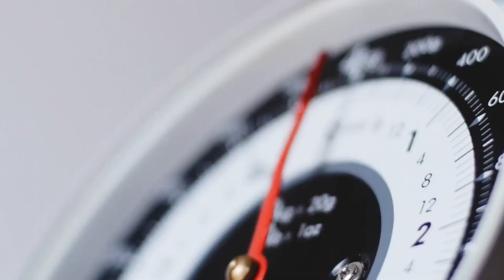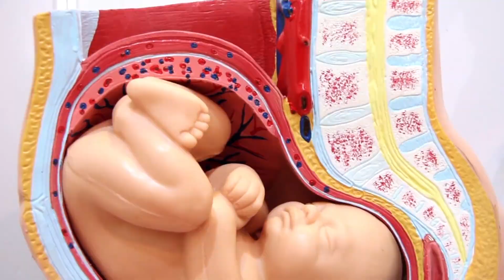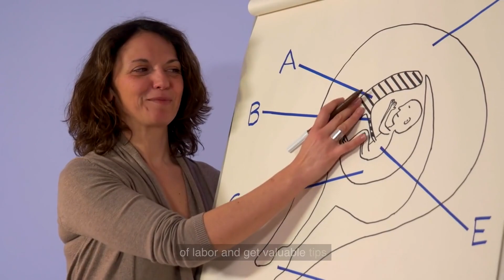33 Weeks Pregnant: Embrace the Wonder of Pregnancy | Baby's Growth and Your Body Changes!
33 Weeks Pregnant: Embrace the Wonder of Pregnancy | Baby's Growth and Your Body Changes.

Are you 33 weeks pregnant and excited to welcome your little one into the world? In this engaging video, we'll take you on an incredible journey through the beautiful stage of being 33 weeks pregnant. Learn all about your baby's development, the changes happening to your body, and valuable tips for a smooth delivery. Join us as we explore the wonders of pregnancy together!

Timestamps:

FAQs:

1. How big is my baby at 33 weeks pregnant?
   At this stage, your baby weighs about 4 pounds (1.8 kilograms) and is around 17 inches (43 centimeters) long.

2. Are hiccups in my baby normal at 33 weeks?
   Yes, hiccups are normal and a sign of your baby's developing diaphragm.

3. Why do I feel more rolls and stretches instead of big kicks?
   Your baby has less space to move around now, so you'll notice more gentle movements.

4. How can I deal with backaches and leg cramps during pregnancy?
   Practice good posture, take breaks, and try gentle stretches to alleviate discomfort.

5. Why am I experiencing swelling in my hands, feet, and ankles?
   Some swelling is normal during pregnancy, but sudden or severe swelling should be addressed by your healthcare provider.

6. What should I pack in my hospital bag for delivery?
   Pack essentials for both you and your baby, such as comfortable clothes, toiletries, and baby essentials.

7. Are childbirth classes necessary?
   Childbirth classes are beneficial as they provide valuable information about labor stages and helpful tips for a smoother delivery.

8. How do I create a birth plan?
   Communicate your preferences and concerns with your healthcare provider to ensure personalized care during delivery.

9. Can I indulge in prenatal massages at 33 weeks pregnant?
   Yes, prenatal massages can be safe and relaxing, but make sure to consult your healthcare provider before trying any new treatments.

10. Is it normal to feel anxious about the upcoming delivery?
    It's entirely normal to feel anxious. Connecting with other expectant parents and attending support groups might help ease your worries.

11. How can I bond with my baby during the last weeks of pregnancy?
    Talking or singing to your baby, reading books, and gently touching your belly are great ways to bond.

12. What are some signs that labor is approaching?
    Signs of impending labor include regular contractions, your water breaking, and a bloody show.

13. How can I relieve heartburn during pregnancy?
    Eating smaller meals, avoiding spicy and greasy foods, and propping yourself up with pillows while sleeping can help alleviate heartburn.

14. Should I be concerned about frequent trips to the bathroom?
    Frequent urination is common during pregnancy due to the pressure on your bladder as your baby grows.

15. Can I still exercise at 33 weeks pregnant?
    Gentle exercises like prenatal yoga or walking can be beneficial, but always consult your healthcare provider before starting any exercise routine.

Share your experiences and questions in the comments below; we're here to support you throughout this incredible journey.